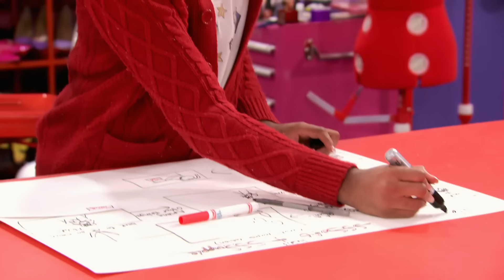RuPaul's Drag Race | The Best of Heidi N Closet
Heidi N Closet (or whatever you want to call her) was a breath of fresh air on RuPaul's Drag Race Season 12. From the minute she walked into the workroom she was making a lot of noise, making RuPaul laugh and making us all fall in love with her. Here are some of her best moments.

Thirteen queens. One crown. Ru and her crew are back for another season of fierce lip syncs, A-list guest judges and dazzling fashion.